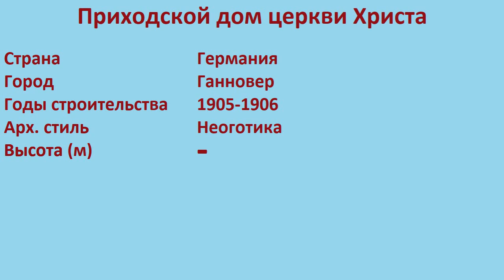Приходской дом церкви Христа (Ганновер)